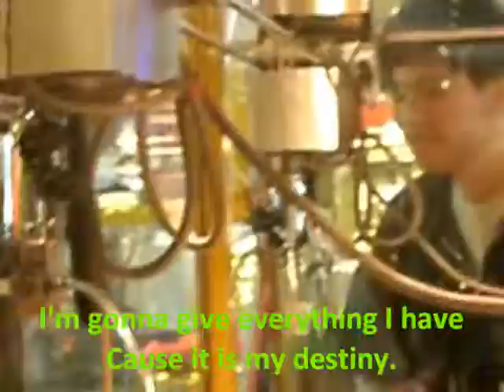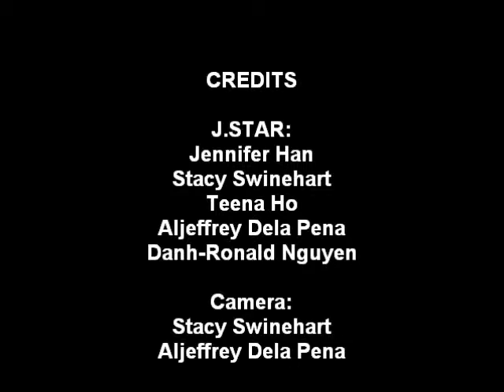Never Say Never Cover - Hamlet Project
Ms Akamine's class Hamlet project.

Song:
Never Say Never - Justin Biber.